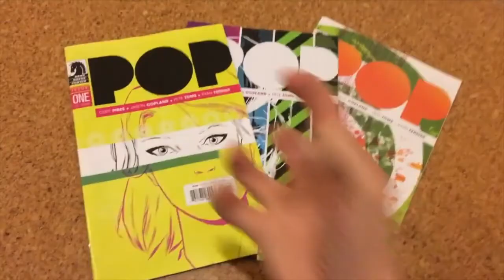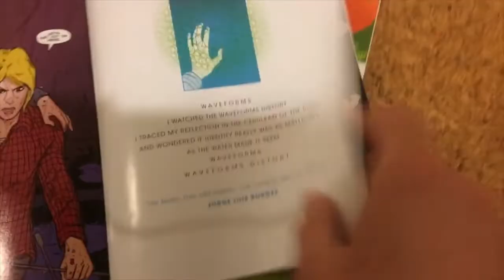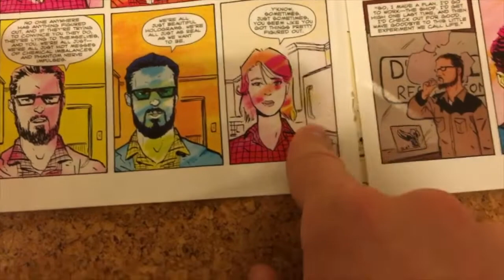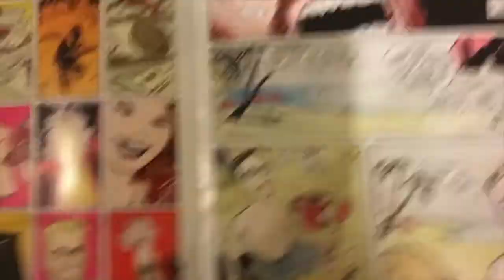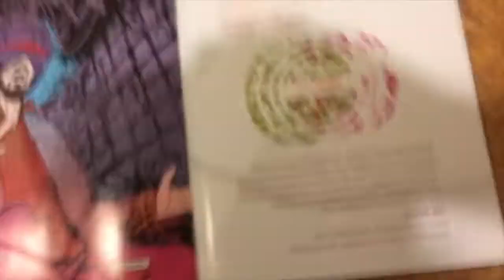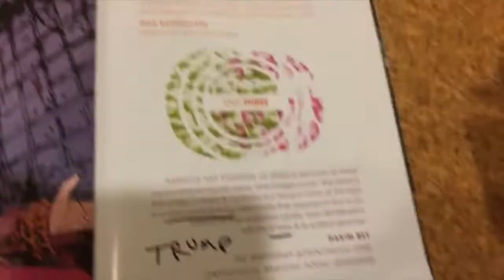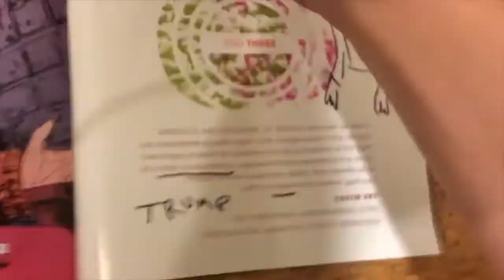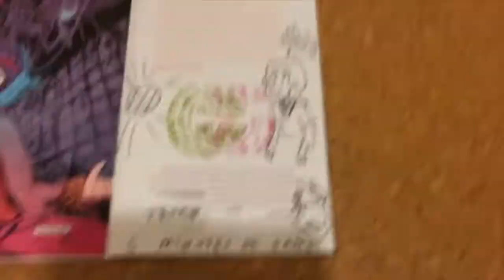Marm Out of Context #1